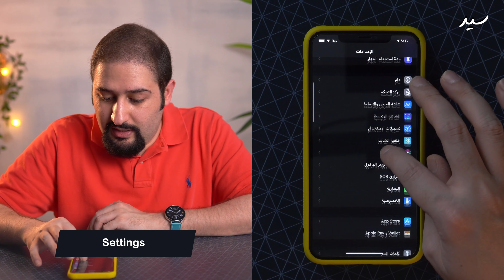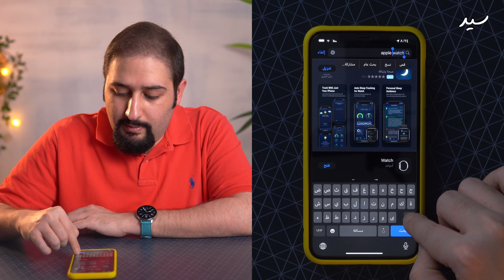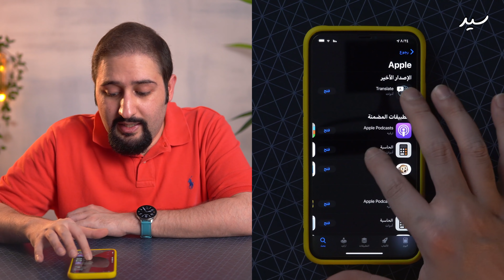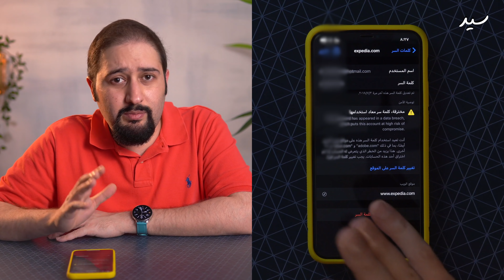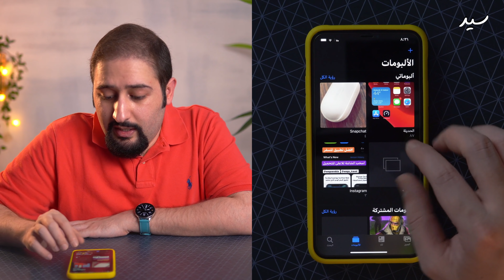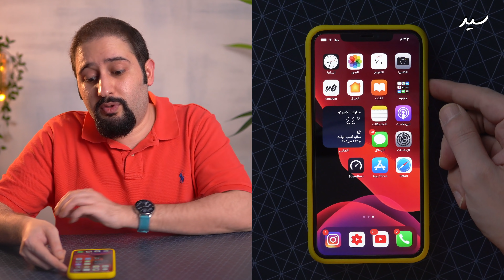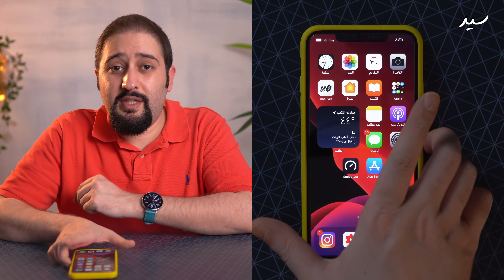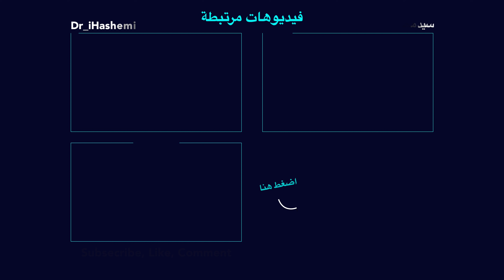٩ خفايا واسرار مفيدة في الايفون 📱 بالتأكيد لا تعرفها جميعها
بالايفون هناك مميزات كثيرة غير شائعة الاستخدام وبعضها غير مرئي .. خطوات بسيطة بمجرد معرفتها ستتمكن من الاستفادة منها وتغيير تجربتك لاستخدام الايفون
جميع هذه المميزات تنطبق على تحديث iOS 13 واكثر
مشاهدة ممتعة

0:00 المقدمة
0:32 مسح البرامج الغير مستخدمة مؤقتا
1:25 الكتابة بالصوت
2:37 برامج ابل الاساسية
3:19 معرفة كلمات السر
4:26 تخصيص عدم الازعاج
5:56 اخفاء الصور
6:48 اغلاق واعادة التشغيل
7:34 تفريغ الرام وتسريع الجهاز
7:58 ايقاف مؤقت للتعرف على الوجه
8:46 الختام

●▬▬▬▬▬๑۩۩๑▬▬▬▬▬▬●
Sayed  Mohammad  Al Hashemi
●▬▬▬▬▬๑۩۩๑▬▬▬▬▬▬●
تابعنا على
●▬▬▬▬▬๑۩۩๑▬▬▬▬▬▬●